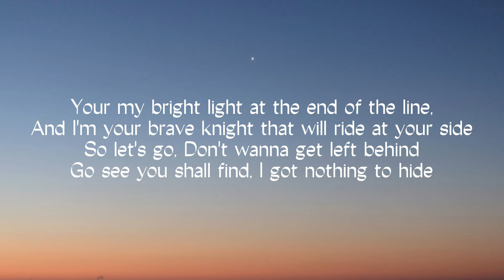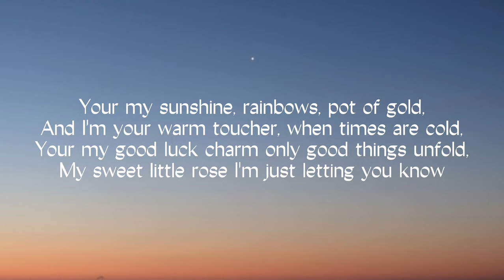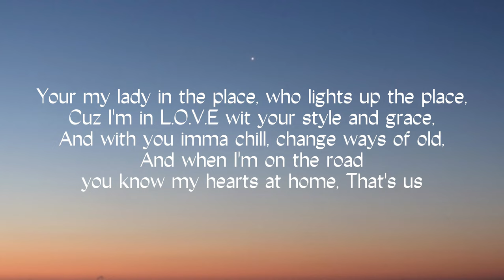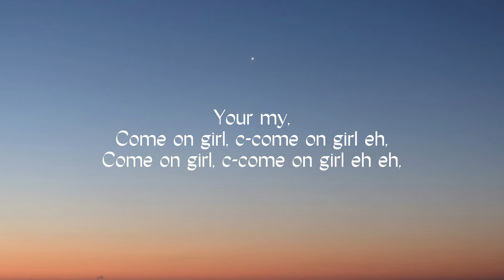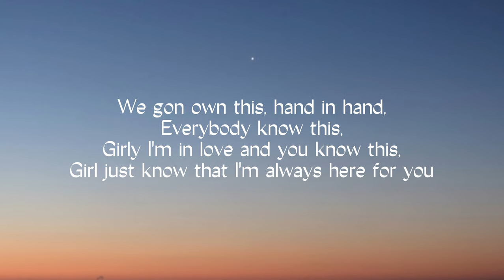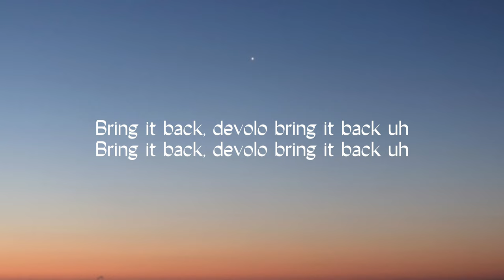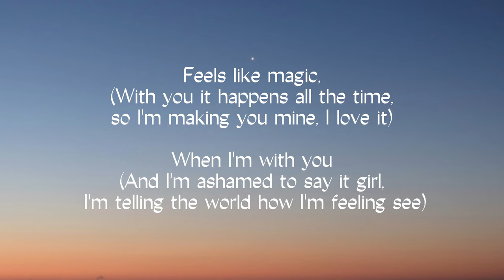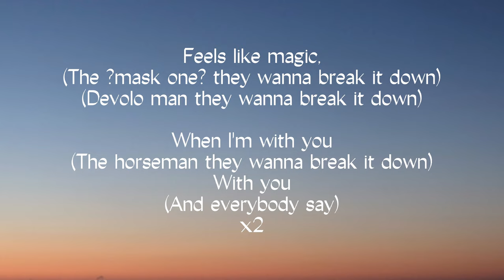Horseman Family ft Sweet Irie - Feels Like Magic (Lyrics)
Couldn't find a full version of the lyrics so I made one. A few parts of the song I couldn't hear the correct words but I think it's aight. Enjoy.